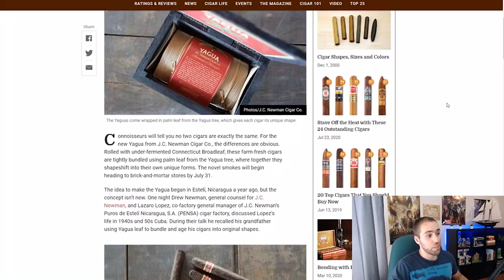Yagua Unboxing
Many of our great advertising partners took the time to film unboxing videos of the newest cigar from J.C. Newman: Yagua! We took the best pieces and put them together in a compilation video for you to enjoy!

You can find Yagua at a retailer near you by visiting

Cigar Coop
Blind Man's Puff
Cigar Obsession
Cigar Talk with Pats
Cigar Prop
Cigar Dojo